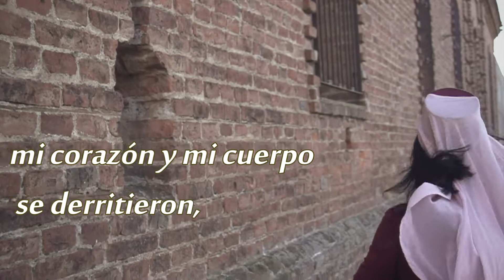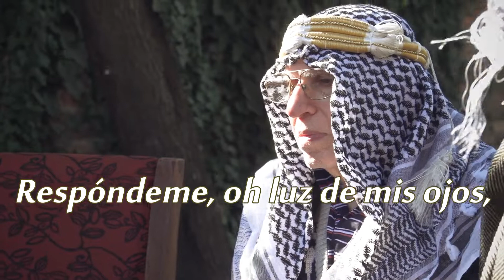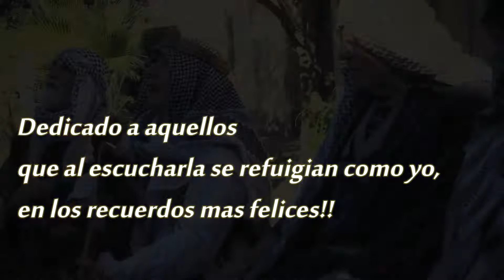Chicas de Alejandria ( musica arabe )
La cancion popular "Las Chicas de Alejandria"
nacio en el mundo Arabe alla por 1960
con el músico  Mohammed El-Bakkar - محمد البكار - يا بنات اسكندرية.
aunque la melodía ya existia por Grecia y Turquía.
Este tema es en oxidente el mas icónico de la cultura de Medio Oriente.
se hizo en mas de 200 variantes y esta precente en cada evento y celebración de los descendientes arabes.